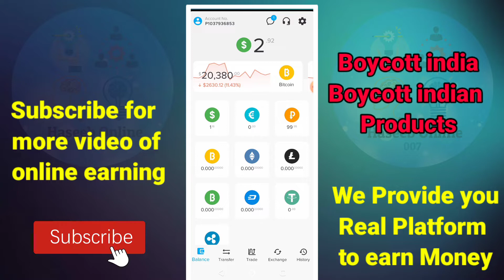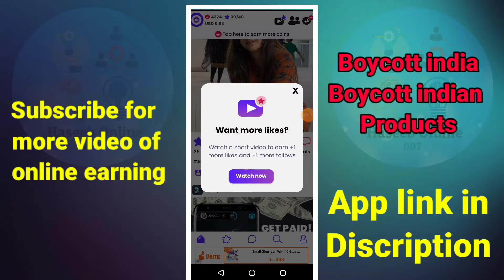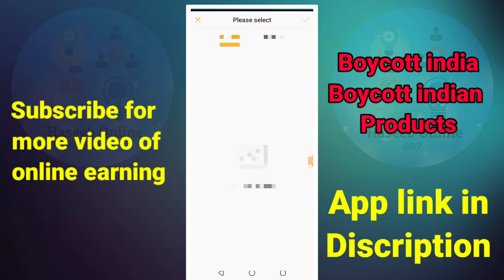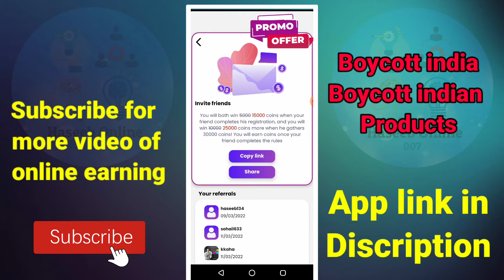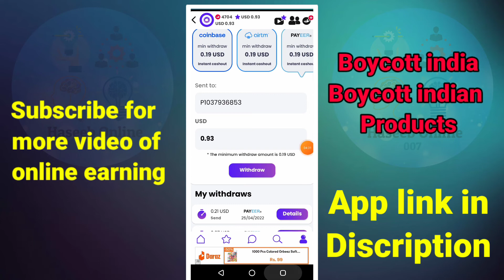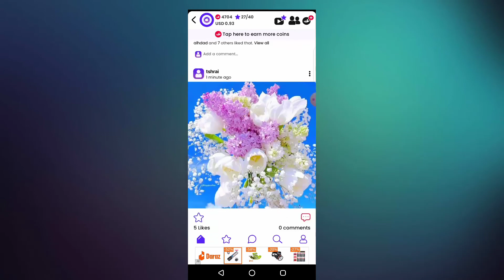Real earning app in Pakistan | Online earning without investment | Earning money online in Pakistan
Online earning in Pakistan and Daily earn 500 without investment and Earn money at home and online earning without investment and online earning app

Haseeb online Givvy Social App
Haseeb online Givvy Social
Haseeb online 007 Givvy Social App
Haseeb online 007 Givvy Social